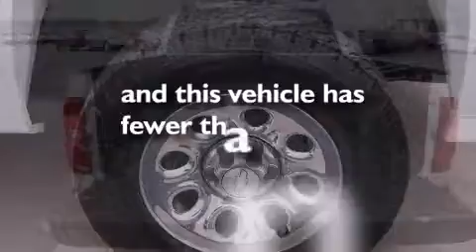2011 Chevrolet Silverado 1500 Decatur TX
We've been honored to serve the Decatur TX area , we promise that your experience at our dealership will exceed your expectations ! Year : 2011 Make : Chevrolet Model : Silverado 1500 Engine : 4.8L 8 Cyl. Fuel Injected Trans . : Automatic Exterior : Summit White Miles : 67,153 James Wood Motors US Hwy 287 South Decatur , TX 76234 Welcome to James Wood - your source for quality new and used cars from Buick , Cadillac , Chevrolet , GMC , Hyundai , and Pontiac . With two north Texas locations to serve you - Decatur and Denton - our new new used car sales force is ready to assist with your next new or used car purchase . We have a large inventory of new and used cars ready for delivery today . Proudly serving the Dallas and Fort Worth Metroplex ! The James Wood Auto Group's business philosophy is to provide our customers with quality Chevrolet , Pontiac , Hyundai , Buick , GMC , and Cadillac cars , trucks and SUVs , but also provide great value and service . We are celebrating 30 years in the automotive business in the Dallas - Ft . Worth , Texas area , and it is our policy to treat every visitor that enters our Chevy , Pontiac , Buick , GMC , Hyundai , and Cadillac dealership doors as an honored guest without exception . The bottom line is we work hard every day to provide a friendly and professional sales experience for the car or truck buyer , quotes Mr . Wood . Every customer deserves that and we guarantee that you'll find it at the James Wood dealerships . 2011 Chevrolet Silverado 1500 Decatur TX